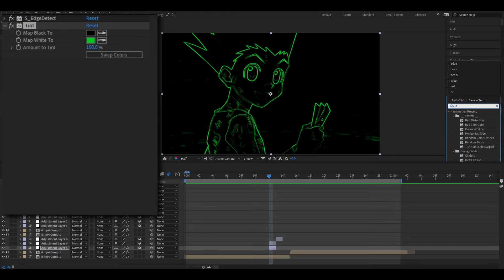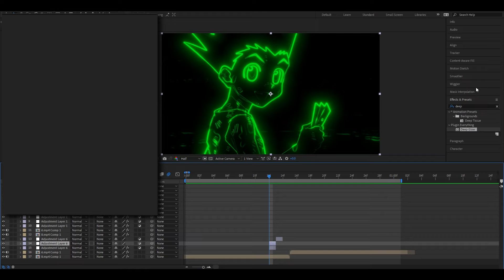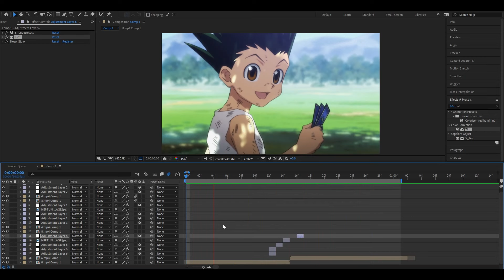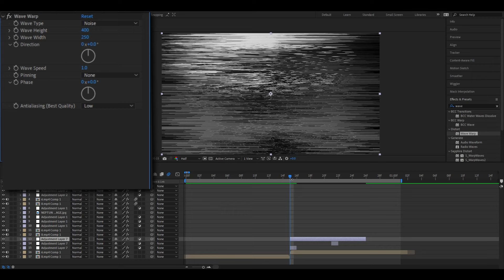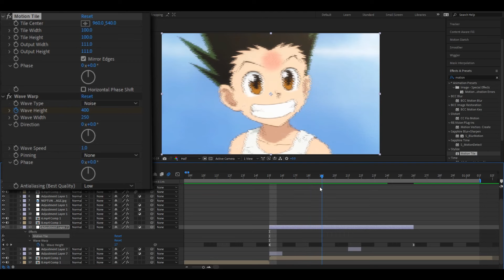NEPTUN GLITCH - After Effects AMV Tutorial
zneptun one frame tutorial , enjoy this after effects amv tutorial

شرح انتقالات زنبتن افتر افكت

0:00 intro
#1 00:08
02:35 Shake

Thumbnail anime : Demon Slayer, rengoku

, v1sper cc
neptun ,
zneptun
bars after effect
SEAMLESS